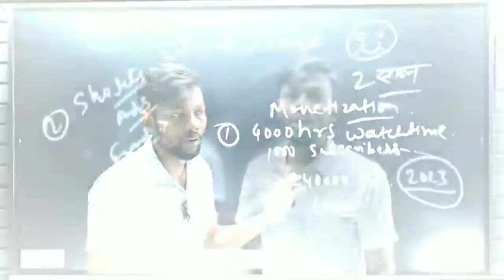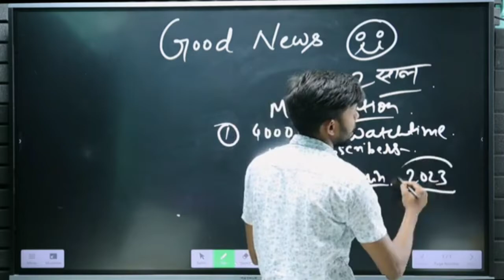(4000 Watchtime & 1000 सब्सक्राइब) title scam rost video | New video funny memes